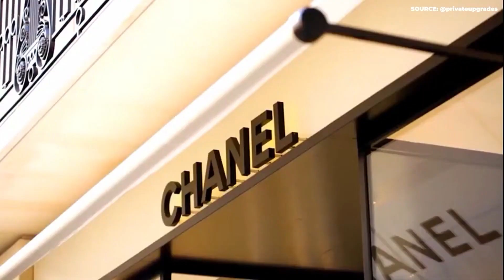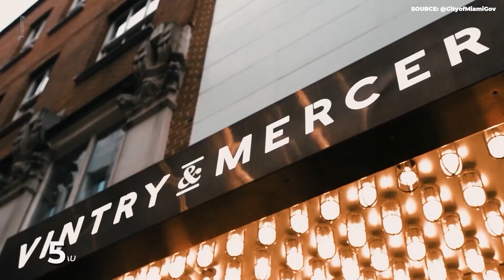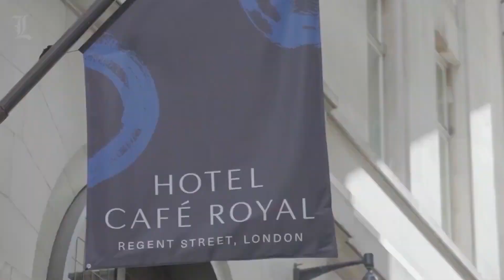Top 7 Best Hotels In London